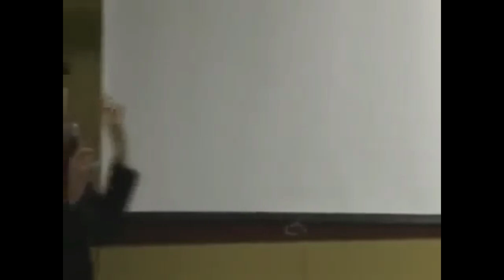Schaeffer Cox : American Political Prisoner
FreeSchaefferCox NOT Guilty

#1 Please write Schaeffer Cox a letter in prison

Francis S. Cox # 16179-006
FCI Terre Haute

Federal Bureau of Prisons
Francis Schaeffer Cox
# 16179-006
Post Office Box 474701
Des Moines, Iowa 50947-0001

#4 Educate yourself about his case and tell others

I just finished reading the article above.  I really do think it is worth your time to read it as well.  You need to know that the evil bastards at the DOJ have no limits.  We all need to do every thing we can to raise awareness about this young man, Schaeffer Cox.

Schaeffer recently wrote a letter from prison about his torturous treatment in an experimental CMU ward of the prison run by the CIA where he has not been allowed to communicate with the outside world for 3.5 years.

Inspiring message to humanity from Schaeffer Cox. At about 6 minutes, the person reading Schaeffer's email breaks down emotionally while reading of Schaeffer's torture.